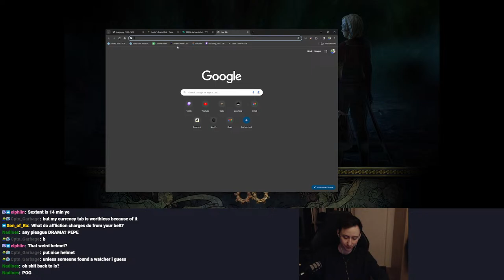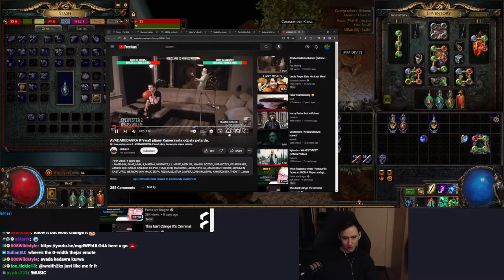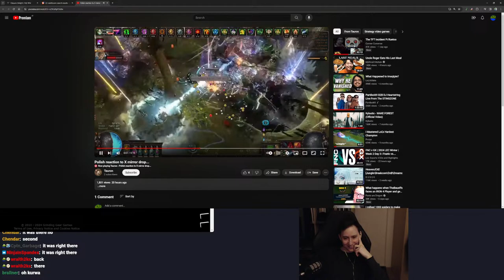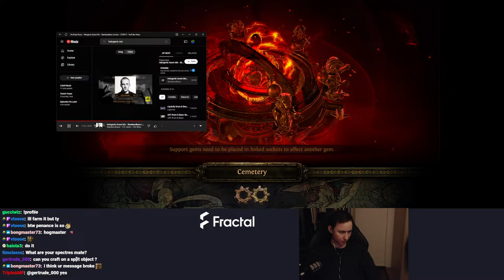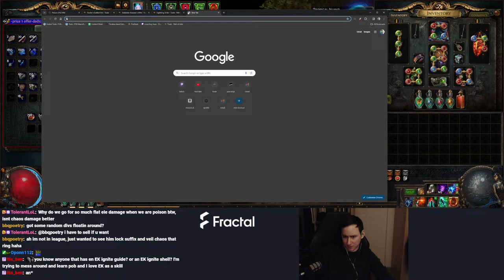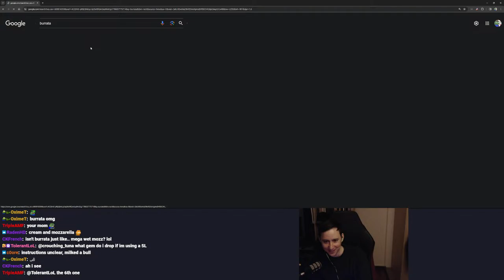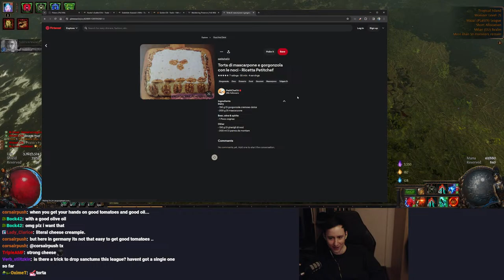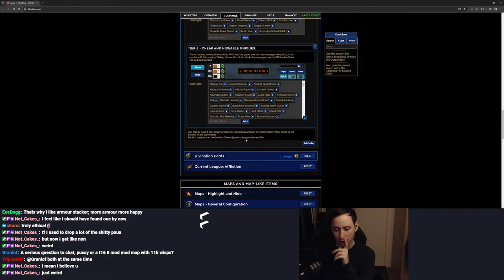Fresh Start !League - Affliction Farming